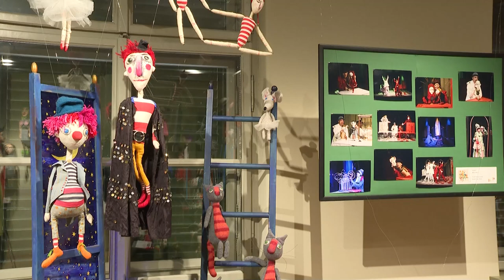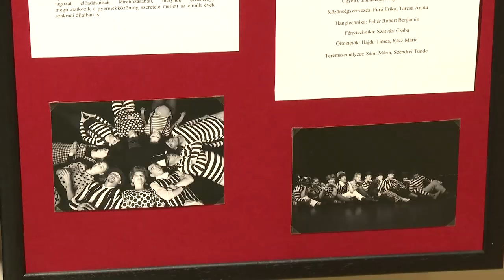BÁB-TÉR-KÉP - Pécs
Egy új időszakos kiállítás látható a Bóbita Bábmúzeumban, egész nyáron át. A BÁB-TÉR-KÉP című tárlat a szatmárnémeti Harag György Társulat Brighella Bábtagozatának alkotásait vonultatja fel. Az elmúlt 20 év produkcióiban megelevenedő figurákat láthatja a nagyérdemű augusztus végéig.